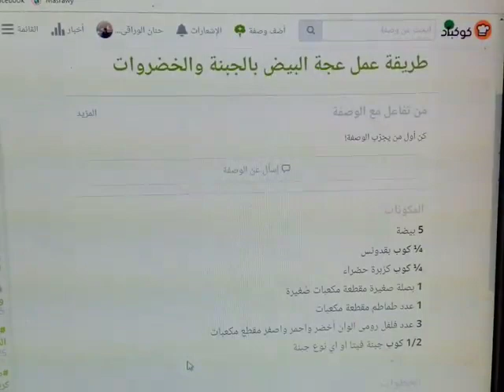طريقة عمل عجة البيض بالجبنة والخضروات